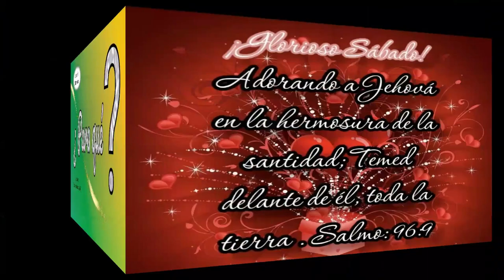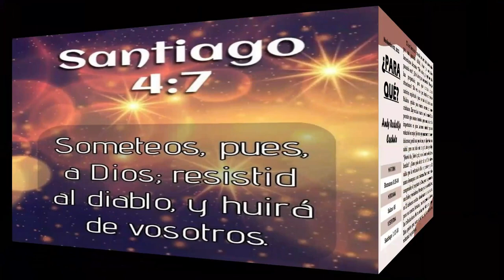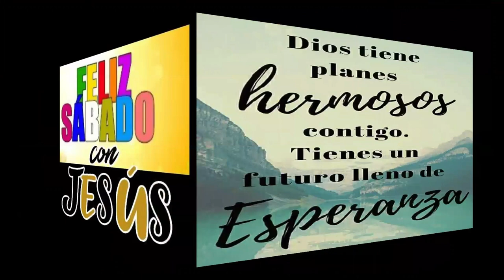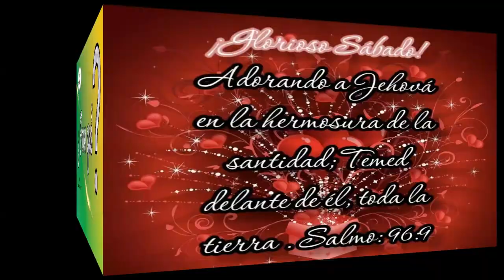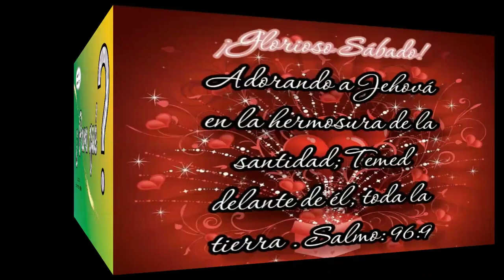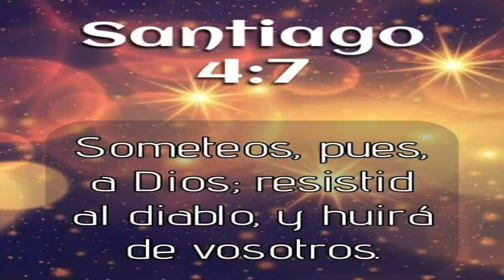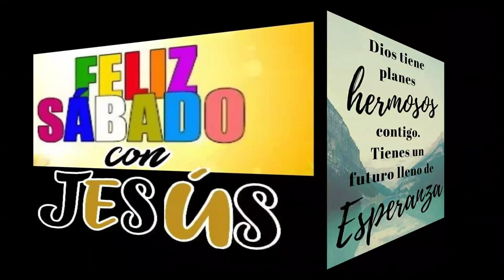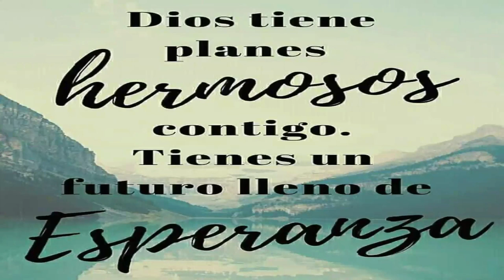Devocional del Sabado: ¿Para que?